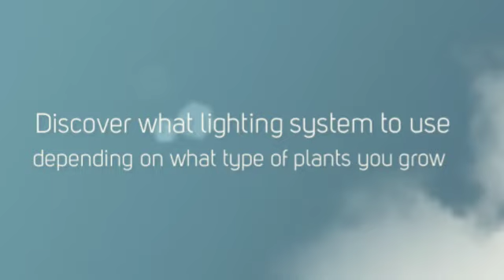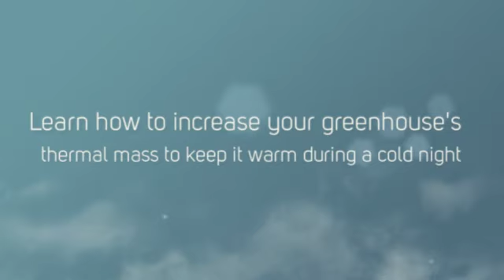build a greenhouse cheap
You don't need to certainly be a designer, now you can produce their own greenhouse. It is not everything that difficult to produce a garden greenhouse knowing some marketplace secrets. Additionally, the guide is usually categorised directly into an uncomplicated to check out data format that may go an individual as a result of step-by-step. Now you may make this happen. Man, woman's as well as from virtually any age group. That is a wonderful chance to spend less as well as living green concurrently.

Furthermore bear in mind, it will be easy growing your chosen fruit and veggies all year long. When you've got some sort of green house, there's no this kind of factor while "out regarding season".

Zero fancy resources essential : We now have in particular created our strategies to ensure you aren't simple tools like a handsaw, hammer, soccer drills speed for example can build our greenhouses.

All to easy to Build Options -- Having simple comply with cross-sectional diagrams offering actual dimensions and also expected supplies.

Lower your expenses because they build your own personal varieties of greenhouse -- Based on our investigation you generally conserve over 50% by building your own personal greenhouse. Which can be hundreds of us dollars rescued with more substantial greenhouses.

Printing down as much programs seeing that needed -- Our downloadable data format enables you to print off of as many duplicates when you wish. You don't need to worry about getting the ideas dirty or perhaps requiring you to share programs having helpers.